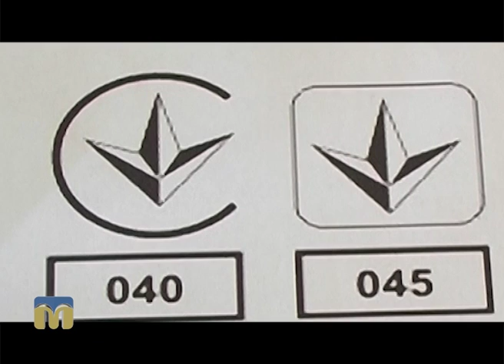Порадник. Вибираємо товари для дітей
Вибираючи дитячі товари: одяг, іграшки, меблі в кімнату, шкільне приладдя -  батьки хочуть отримати максимум користі за оптимальну ціну, але слід також звернути увагу на якість і безпечність.
Корисні поради щодо вибору товарів для дітей у рубриці програми “Новий день”.